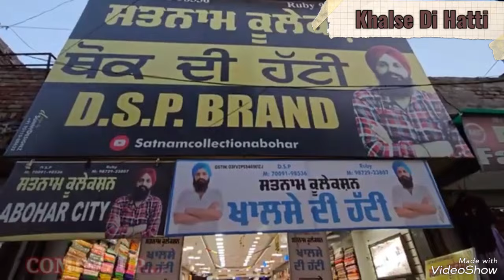इस Sale का रहता है हर किसी को इंतजार New Video Satnam Collection Video को जल्दी देखें 7009198536